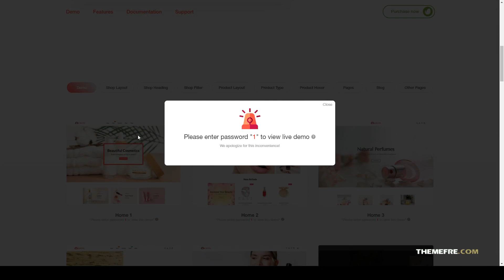Exote - Beauty and Cosmetics Shop Responsive Shopify Theme simple ecommerce Mitake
ThemeForest Files Included HTML Files, CSS Files, Less Files, Sass Files, SCSS Files, JS Files

 Columns 4+

 Layout Responsive

 Tags beauty, clean, cosmetic, ecommerce, health, makeup, minimal, modern, perfume, shop, shopify, simple, skincare, store, theme